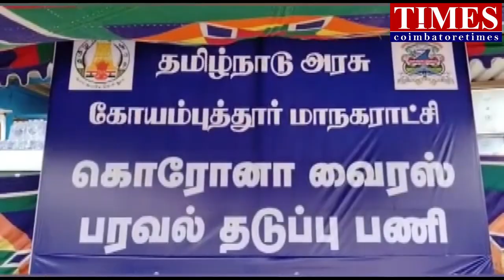தேர்தல் தடை|பிரச்சார விதி மீறல்|கொரோனா பரவும் ஆபத்து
2021 ஆம் ஆண்டு தேர்தல் களம் சூடு பிடித்துள்ளது. தமிழகம் முழுவதுமே அனைத்துக் கட்சித் தலைவர்களும், முக்கிய பிரமுகர்களும் தேர்தல் பிரசாரத்தில் ஈடுபட்டு வருகிறார்கள். இந்த சூழலில் கொரோனா பாதிப்பின் இரண்டாம் அலை துவங்கி இருப்பதாக உலக சுகாதார நிறுவனம் அறிவித்துள்ளது. இதனால் இந்தியாவின் பல்வேறு மாநிலங்களில் மீண்டும் லாக் டவுன் அறிவிக்கப்பட்டுள்ளது. இதனிடையே தமிழகம் உள்ளிட்ட 5 மாநிலங்களில் தேர்தல் பிரச்சாரங்கள் களைகட்டியுள்ளது.  தலைவர்கள் பங்கேற்கும் இதுபோன்ற பிரச்சாரங்களில் சேரக்கூடிய கூட்டம், சமூக இடைவெளியில்லாமல், முக கவசம் இன்றி, கூட்டத்தில் பங்கேற்கும் காட்சிகள்தான் இவை. இது ஒருபுறம் என்றால் செய்தியாளர்களுக்கு பேட்டி கொடுக்கும் தலைவர்கள், மிக நெருக்கமாக நின்று முக கவசம் இன்றியும் பேசும் காட்சிகளும் பதிவு செய்யப்பட்டுள்ளது. டிவியில் தங்கள் தலைவர் உடன் வர வேண்டும் என்ற ஆர்வத்தில் உடன் இருப்பவர்களுக்கு முண்டியடிக்கும் காட்சிகளையும் காணமுடிகிறது. இது இப்படி என்றால் செய்தி எடுக்க செல்லும் ஊடகவியலாளர்கள் புகைப்படம், வீடியோ எடுக்கும் ஆர்வத்தில் மிக நெருக்கமாகவும் முண்டியடித்துக்கொண்டு செய்தி சேகரிக்கும் காட்சிகளும் இதுதான்.இப்படி இருக்கும் சூழலில் பெயரளவிற்கு மட்டுமே சமூக இடைவெளி,முகக் கவசம் அணிவித்தல் இல்லாவிட்டால் அபராதம் என அரசு இயந்திரங்கள் அறிவிப்பு மட்டுமே வெளியிடுகின்றன. பிரச்சாரத்திற்கு செல்லக்கூடிய தலைவர்களும் தனியாக செல்ல முடிவதில்லை. கூட்டம் இல்லாமல் அவர்கள் உரையாற்றவும் முடியாது. கொரோ தொற்றின் தாக்கம் நாளுக்கு நாள் தமிழகத்தில் அதிகரித்து வருவதாக சுகாதாரத்துறை தெரிவித்துள்ளது. மீண்டும் ஒரு லாக்டவுன் போடப்படுமா என்ற கேள்வியும் எழுந்துள்ளது. ஆனால் தேர்தலை முன்னிட்டு லாக்டவுன் சாத்தியமா என்பது இதுவரை இறுதி செய்யப்படவில்லை